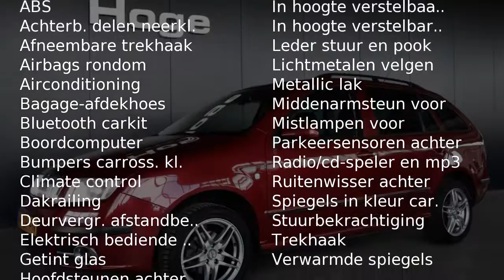Škoda Fabia Combi 1.4-16V SPIRIT+ Airco Cruise control PDC Licht metaal Inruil mogelijk